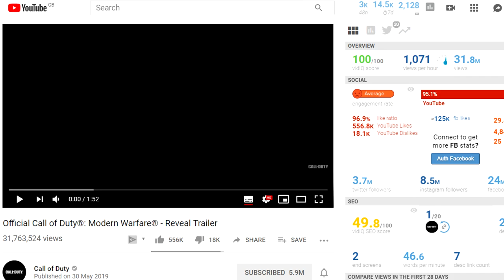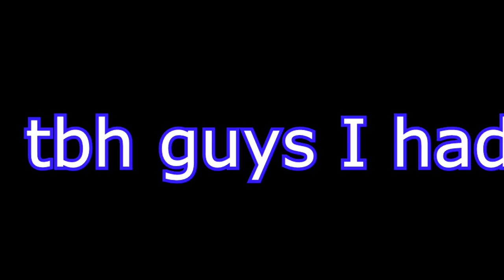COD: Modern Warfare WILL be *THE BEST* (Here's why)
Call Of Duty: Modern Warfare: IS IT GOING TO LIVE UP TO THE HYPE OR NOT? HERE'S THE ANSWER!

- nosduH7

Call Of Duty: Modern Warfare